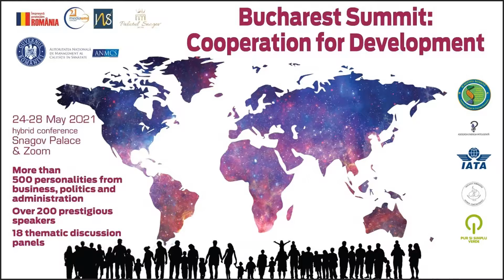Janusz Wojciechowski - European Commissioner for Agriculture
Janusz Wojciechowski - European Commissioner for Agriculture, Keynote Speaker: "Bucharest Summit: Cooperation for Development"